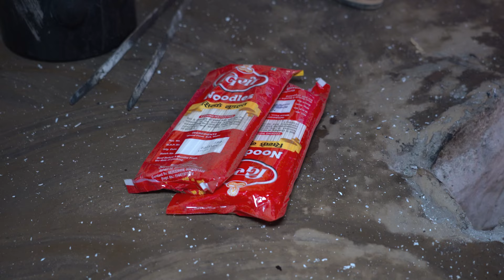jungle man's daughter cooks noodles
✔️  '' A Family in the jungle  ''  jungle man & his family in the jungle in Nepal || a village family youtube channel from rural Nepal .